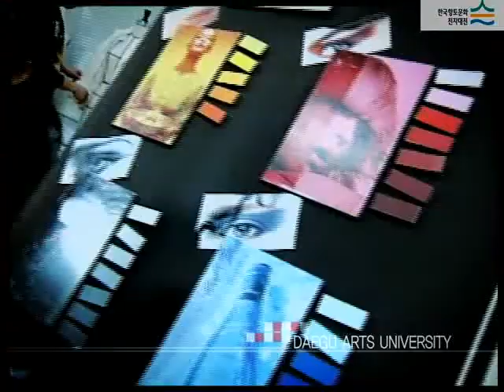대구예술대학교 (Daegu Arts University)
[한국향토문화전자대전] 대구예술대학교 (Daegu Arts University)
1993년 돈보스꼬예술대학이란 교명으로 설립된 후 1996년 대구예술대학교로 교명을 변경하였다. 사진·예술치료계열, 미술계열, 디자인계열, 음악계열, 방송공연계열, 체육계열, 사회계열, 아동교육계열 등 21개 전공으로 증설되었다. 실천적 교양인, 창의적 예술인, 개방적 세계인 이라는 슬로건을 내세워 실천적 교양인을 위해 민주적 인성교육, 도덕적 생활 교육과 함께 창의적 예술인을 위한 전문적 실기교육, 창의적 예술 교육을 하고 있다.